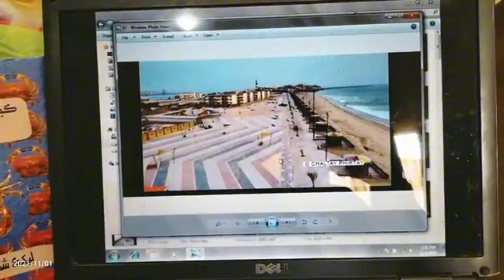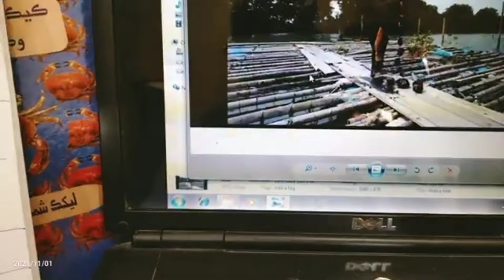#69 crab forming industry is best profitable industry in the world